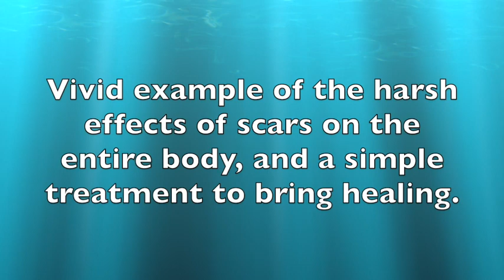"Miraculous" Effects of Scar Injection on Whole Body Large 540p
"Bikini" scar disrupts entire body, and is treated with a good result.